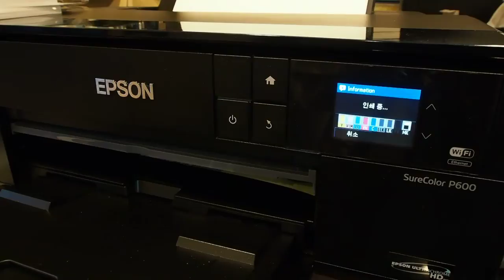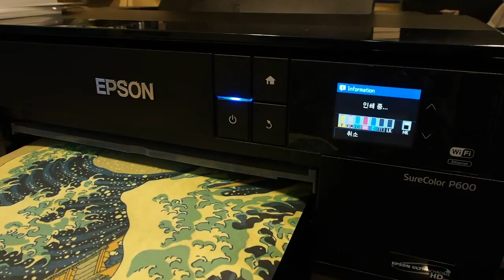Epson Surecolor P600 A3+ Print